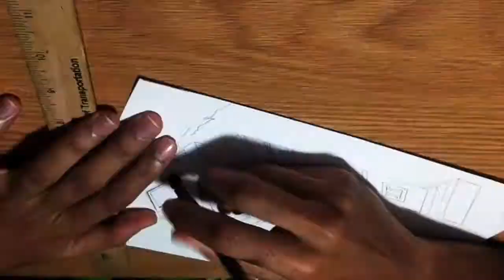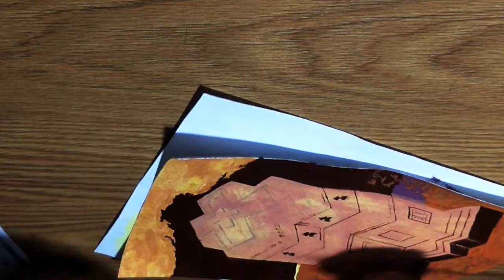Lalibela Painting Using Acrylic Colors [Part 1]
Lalibela is a town in the Amhara region of northern Ethiopia. It's known for its distinctive rock-cut churches dating from the 12th and 13th centuries, which are pilgrimage sites for Coptic Christians. This is a painting of the historical church.

Please support our art channel by going to our online art gallery